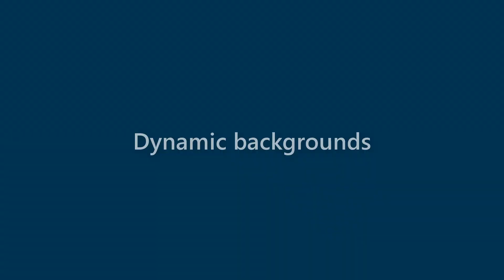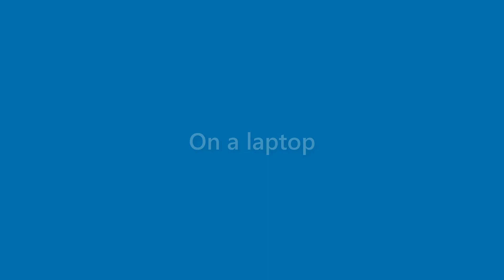Julianna Jenkins - appearance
Name Look - Julianna Jenkins - appearance. In this video we present "Julianna Jenkins" name look and feel in various scenarios.
This video will cover:
How does "Julianna Jenkins" look as a personal letterhead?
How does "Julianna Jenkins" look on a business card?
How does "Julianna Jenkins" look on a computer/laptop screen?
How does "Julianna Jenkins" look with different background colors?
How does "Julianna Jenkins" look with various fonts?